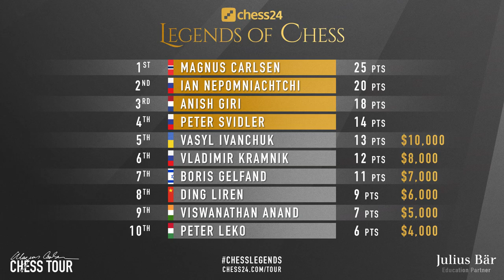World Champion Sacrificed Two Pieces | Kramnik vs Carlsen | Chess24 Legends of Chess 2020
Two World Champions plays in the last round of Legends of Chess 2020 tournament. If Kramnik wants to force the armageddon game, he needs to win as white. He plays sharp Sicilian Defense variation and sacrifices two pieces against Magnus, is it enough to defeat current World Champion? Kramnik vs Carlsen 2020, check it out, enjoy and learn.

Mordimer Chess focuses on the educational aspects of chess by showing the games of the best players in history but also current top tournaments games. We aspire to become the best chess channel and we believe watching videos with analyses like Magnus Carlsen chess games can help to learn chess and give you ideas on how to continue the game. And we think that it doesn't really matter how you call this amazing board game ever invented: शतरंज, szachy, ajedrez, schach, шахматы, شطرنج, チェス, échecs, xadrez, scacchi or chess. We still can talk and understand the same chess language. Watching chess videos for intermediate players channels helps to improve your skills but also teach you how to enjoy chess in general. We strongly recommend following our videos to increase awareness in critical positions that can appear in your games. If you want to see quality content from the actual chess tournament 2020 online or Vladimir Kramnik chess games in the future, don't forget to follow the future best youtube chess channel and see you in the next one. More chess videos are coming.

Vladimir Kramnik vs Magnus Carlsen, Legends of Chess 2020
Sicilian Defense: Sozin Attack, Flank Variation [B87]
1. e4 c5 2. Nf3 d6 3. d4 cxd4 4. Nxd4 Nf6 5. Nc3 a6 6. Bc4 b5 7. Bb3 e6 8. Be3 Be7 9. Qe2 O-O 10. f3 Qc7 11. g4 Nc6 12. Nxc6 Qxc6 13. g5 Nd7 14. h4 Nc5 15. h5 Rb8 16. g6 h6 17. Nd5 exd5 18. Bxd5 Qe8 19. Bxh6 gxh6 20. Rg1 Bh4+ 21. Kd1 Qe5 22. c3 Be6 23. f4 Qxf4 24. gxf7+ Kh7 0-1

0:00 Start
0:07 Introduction of Kramnik vs Carlsen
0:56 The chess game begins here
10:26 Final standings

BTC: 3PS4MzhvGxf1UMy9Jy6oKyDfmq6RLTHy2M
ETH: 0x8B6f7C1eE5D683fEF0F58d37aB855244fED966Df
LTC: MBqUjZteEa4c6ANi7HGM538btTxii41T1r